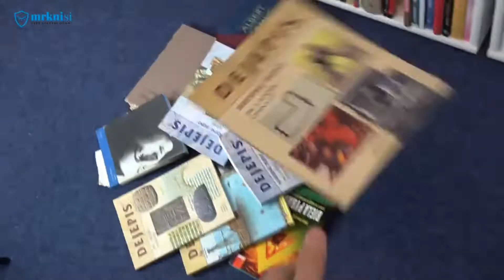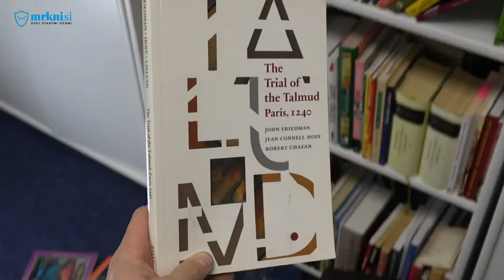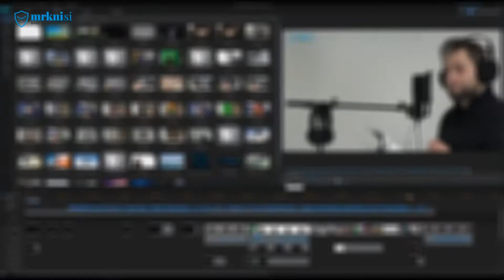Mrkni.si svet starými očami